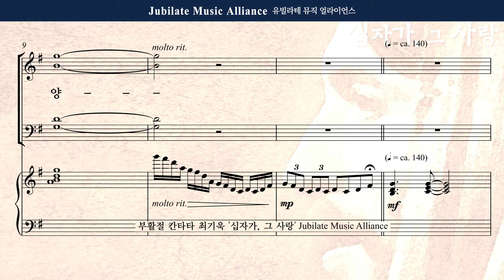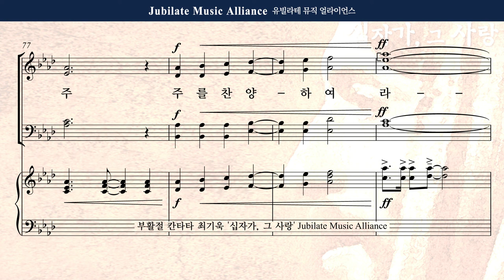[부활절 칸타타] 최기욱 - 십자가,그 사랑 7. 온 세상에 선포하라 All part